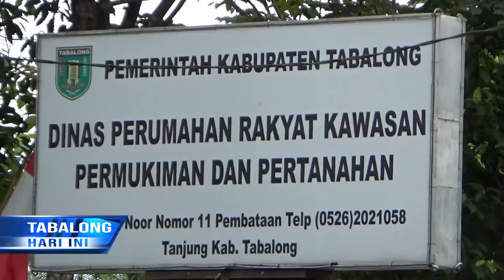APBD Induk 2020, Realisasi Program Kegiatan Jalan Permukiman Disperkimtan Capai 70%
Pada Anggaran Pendapatan Dan Belanja Daerah Induk Tahun 2020, Dinas Perumahan Rakyat Kawasan Permukiman Dan Pertanahan Tabalong Telah Menganggarkan Dana Untuk Program Kegiatan Pembangunan Jalan Permukiman Tahun 2020. Hingga Oktober 2020, Program Kegiatan Pembangunan Jalan Permukiman Tersebut Terealisasi 70%.